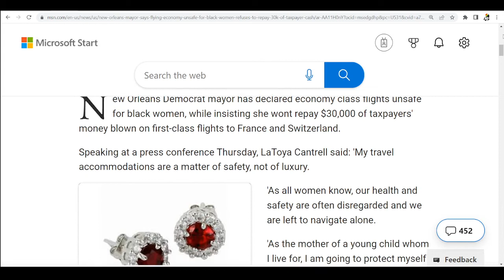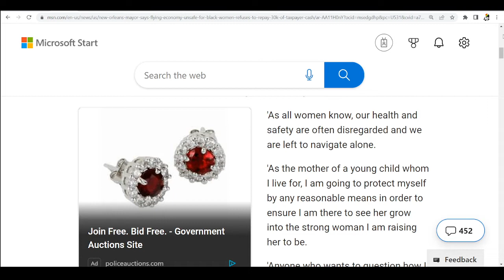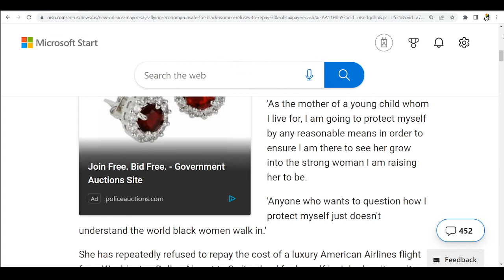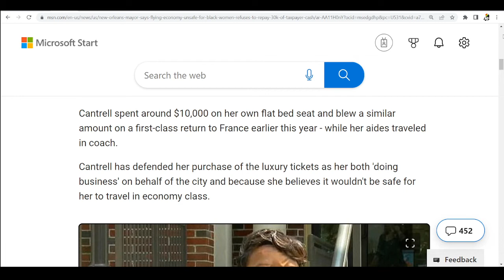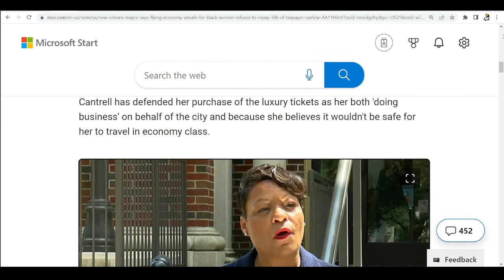Loco Mayor of New Orleans LaToya Cantrell Just Might Be a Crook